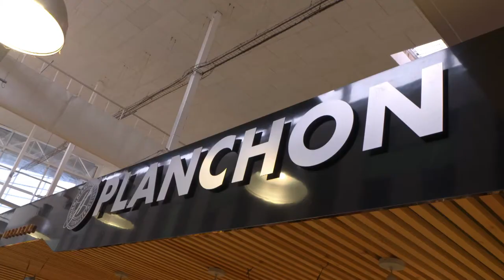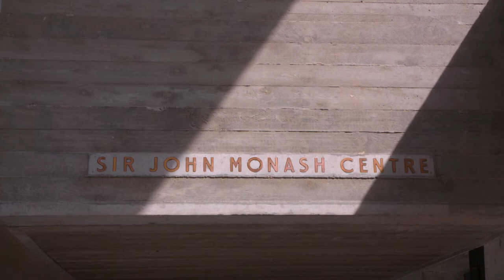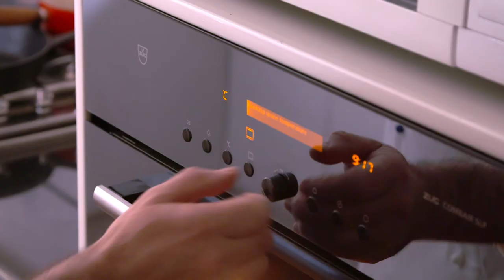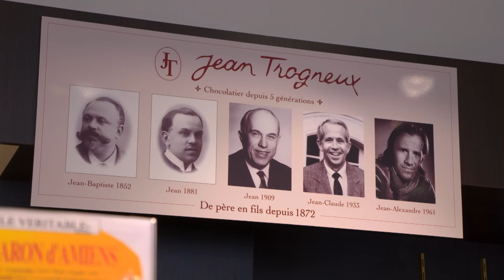Taste Le Tour with Gabriel Gate S14 281 Baked Apple with Raspberries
Tour de France stage 8 Saturday  14 July
Dreux – Amiens
Baked Apple with Raspberries
Pommes au Four aux Framboises